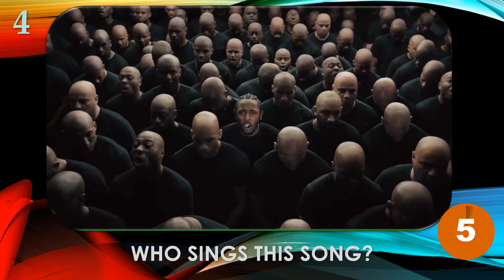QUIZ from the CHEST MUSIC VIDEOS №07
Welcome to QUIZ from the CHEST

Guess The Song by The Music Video
You will get 10 seconds for each video to guess the song. There will be 10 clips. Answers will come at the end of each video.

Write your results in the comments.